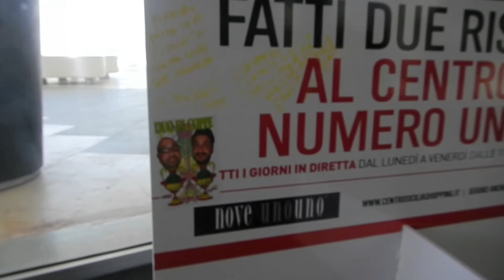DUO DI COPPE Allakatalla Terza Puntata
Ancora una volta ospiti ad Allakatalla, per promozionare i nostri spettacoli.
Grazie di cuore a Giuseppe Castiglia, Fabio Formosa e tutta la grande famiglia di RSC.